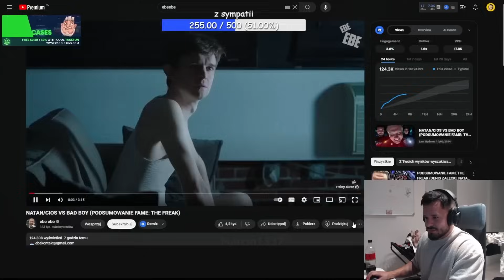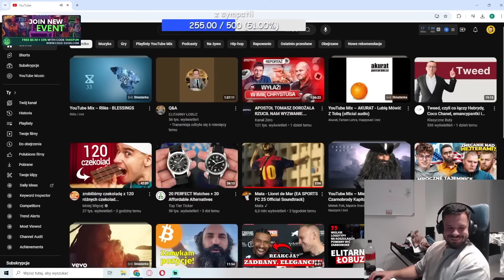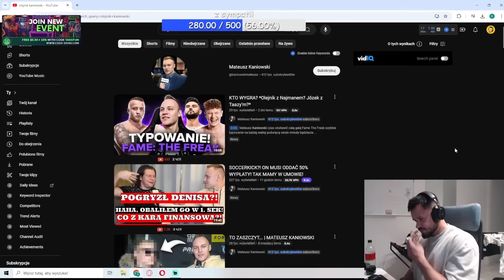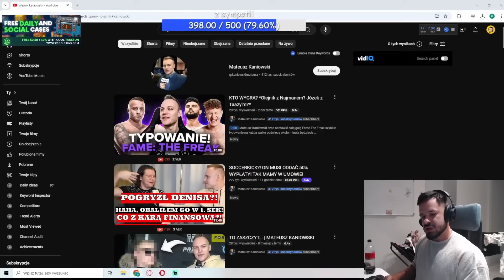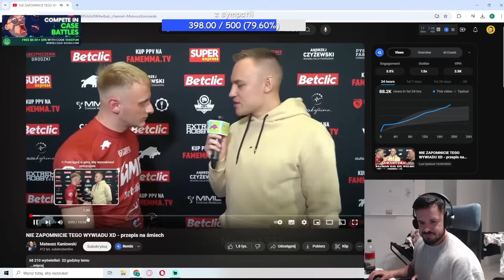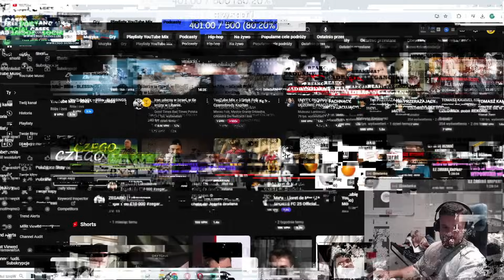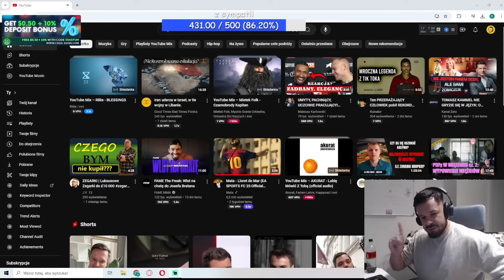TAKEFUN OGLĄDA PODSUMOWANIE FAME | (NATAN, TAZY, DENIS)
✅TAKEFUN: @krultakefun4762